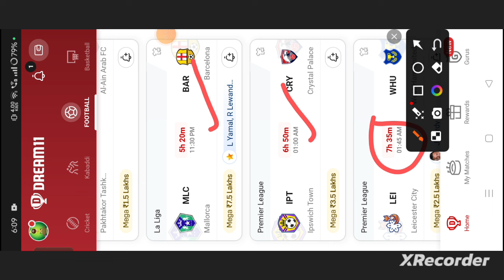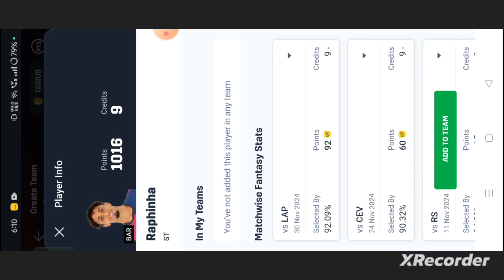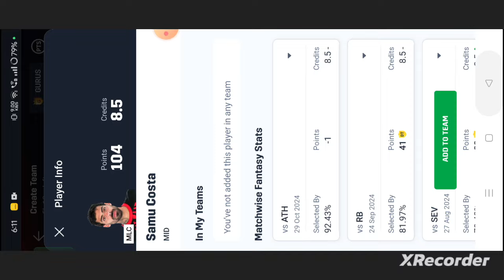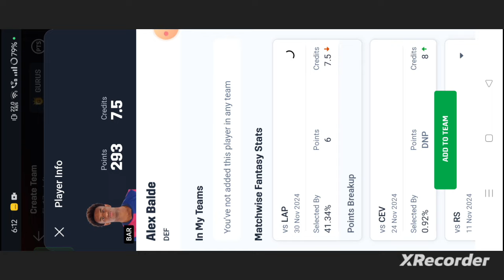MLC vs BAR Football dream11 team | Laliga League | MLC vs BAR Football dream11 team prediction win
own risk"

1. This analysis  is based on my

2.Dream11 takes great care to comply with all central and state legislation in India to ensure that  users are fully protected. Every contest on platform is carefully designed to comply with applicable statutes and regulations in India.

Thanks